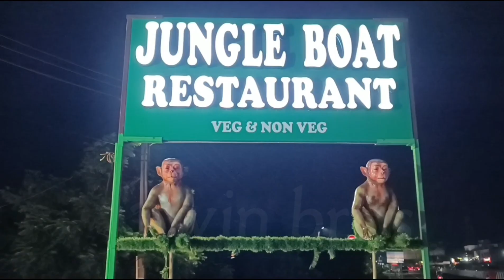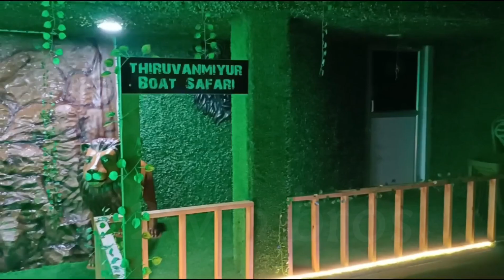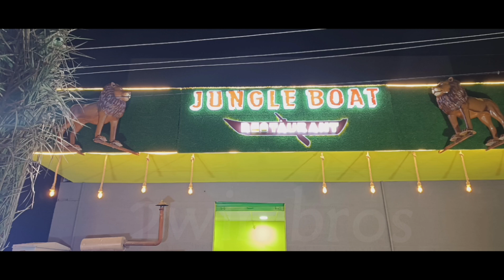Jungle boat theme restaurant | new restaurant in ecr mutukadu |best theme restaurant for kids |enjoy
jungle boat restaurant

location below